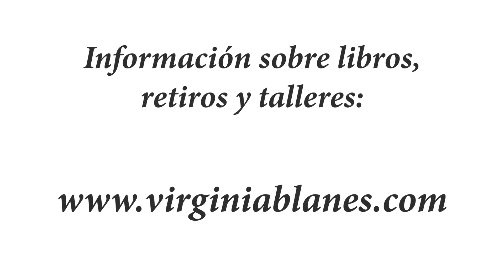¿TRABAJAS POR DINERO? 💷$ Así NUNCA serás ABUNDANTE 😬 * VIRGINIA BLANES * Perla 25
Aunque todos necesitamos el dinero para vivir y es lícito percibir una retribución por nuestro trabajo, la vida o la forma de vivirla, cambia completamente cuando dejamos de trabajar por dinero.
Cuando trabajas por dinero tu mente y te energía se enfocan en lo que crees que te falta y en lo que tienes que conseguir y esto genera un estrés que te desconecta de la pasión, mientras te mueves desde el esfuerzo.
Lo natural es vivir la abundancia que no solo es un derecho divino, además es el resultado de hacer aquello que se nos da bien, aquello que nos apasiona y aquello con lo que estamos comprometidos.

Muchas GRACIAS por tu LIKE y por darte el permiso de ser abundante.

Si no te quieres perder mis videos SUBSCRÍBETE al canal y ACTIVA las notificaciones.